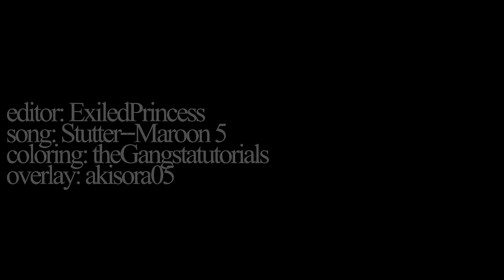Stutter | Christian&Maryse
Task 3 for the "You and I" Couple MV Contest!

Song: Stutter
Artist: Maroon 5
Editor: ME :P
Show(s) used: WWE clips
Coloring: theGangstatutorials
Overlay: akisora05